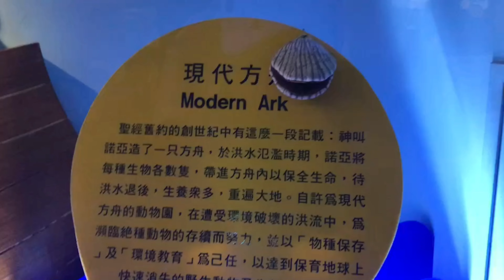Modern Ark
Asalmualaikum sahabat formosa semoga ssmua dalam keadaan sehat wisata kali ini masih disekitar museum taipe zoo buat yang selalu suport channel.saya teeima kasih